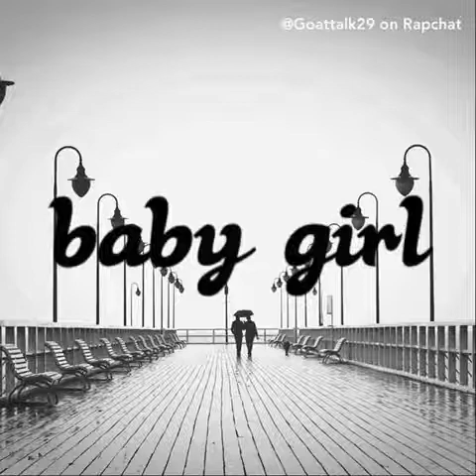Baby girl freestyle